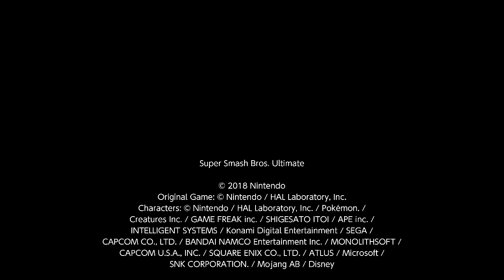Super Smash Bros. Ultimate For Fun Battle Arenas #9377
morth

I am Sephiroth and morth is Marth. I am Haunted.